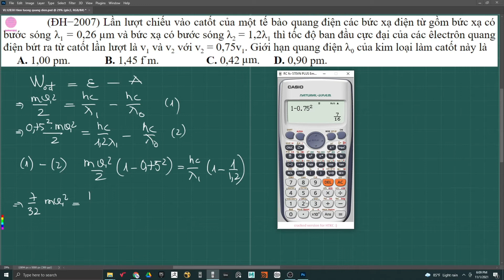VL12B30 Hien tuong quang dien 21